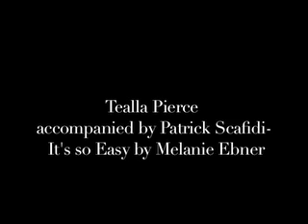It's so Easy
Tealla Pierce accompanied by Patrick Scafidi on acoustic guitar playing It's so Easy by Melanie Ebner at Point Loma High's Coffee House 2008.